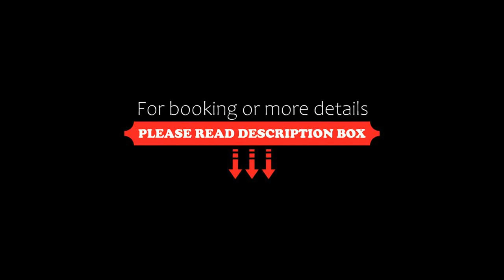Courtyard by Marriott Tashkent, Tashkent, Uzbekistan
About Property:
Located in Tashkent and with Toshkent-Passajir Bekati reachable within 2.6 km, Courtyard by Marriott Tashkent provides express check-in and check-out, allergy-free rooms, a bar, free WiFi throughout the property and a shared lounge. Providing a restaurant, the property also has free bikes, as well as an indoor pool and a fitness centre. The accommodation offers a 24-hour front desk, room service and currency exchange for guests.
All guest rooms at the ...
Property Type: Hotel
Address: 126, Kichik Beshyogoch Street, 100013 Tashkent, Uzbekistan
Searching For
1. Courtyard by Marriott Tashkent - Tashkent - Uzbekistan
2. Courtyard by Marriott Tashkent - Tashkent - Uzbekistan Address
3. Courtyard by Marriott Tashkent - Tashkent - Uzbekistan Rooms
4. Courtyard by Marriott Tashkent - Tashkent - Uzbekistan Amenities
5. Courtyard by Marriott Tashkent - Tashkent - Uzbekistan Offers and Deals
Audio Credit:
Track Title: Blank Slate
Artist: VYEN